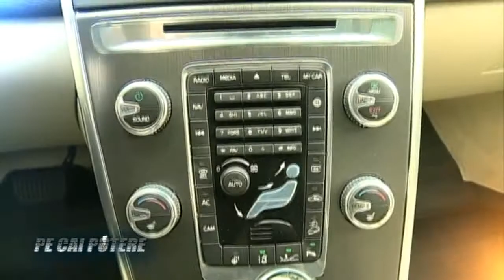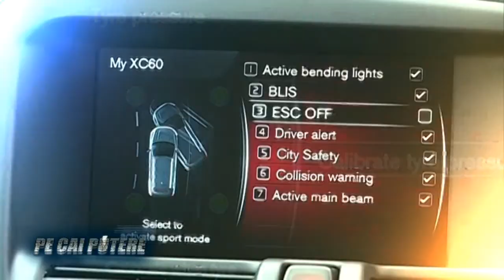Volvo XC60 - Pe cai putere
Test drive Volvo XC60